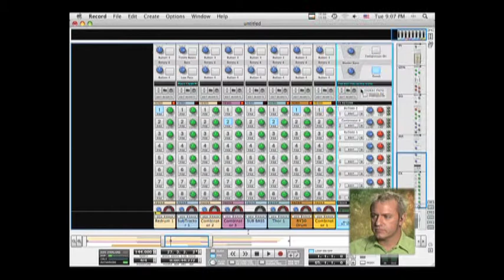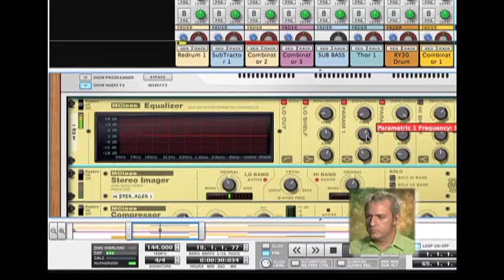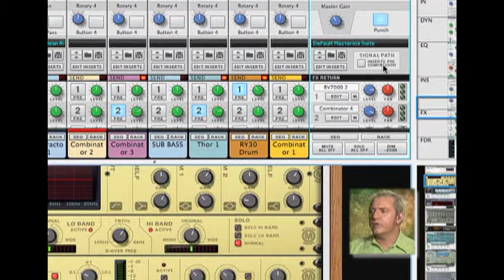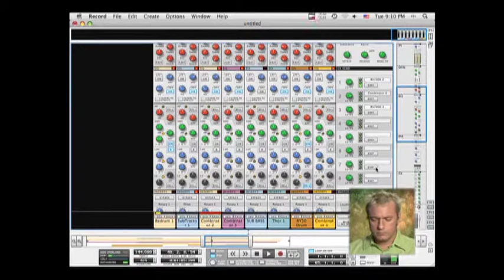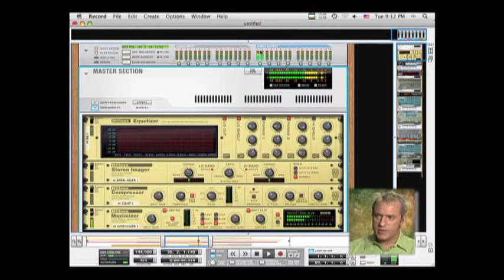Propellerhead Record-Beginner Level: Mastering Techniques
In this segment, Andrew Eisele explains basic mastering techniques in Propellerhead's, "Record," software.
Published by Hal Leonard Books

Record, Propellerhead Software's brand new recording software, gives you unlimited audio tracks, world class effects and mixing gear, and a whole new take on music recording. With an intuitive, straightforward interface and a hands-on approach to capturing performances, Record was designed for musicians -- not audio engineers. This is recording done right! Covers: navigating the interface; working with the Record rack; mixing and production techniques; and more. 2 hr., 22 min.